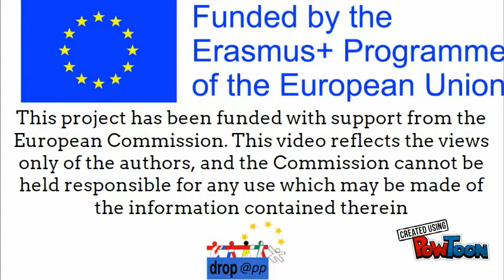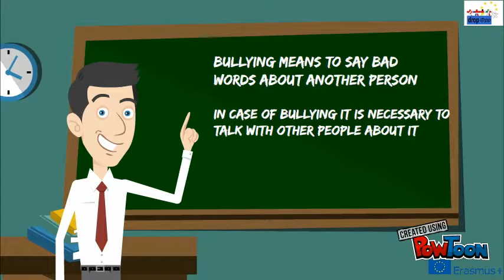Youngsters of the CJD Frechen are talking about bullying